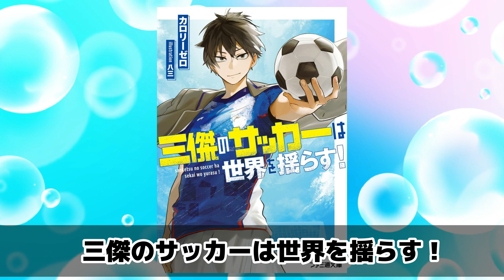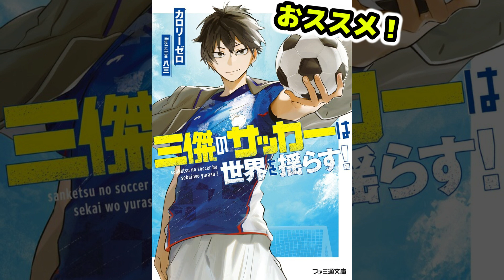【新作最速レビュー】世界を揺らす天才ストライカーは天才と惹かれ合う！！ついにラノベにも激熱サッカーモノの発売だ！！【ファミ通】【三傑のサッカーは世界を揺らす！】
＊あくまで一個人の感想である事をご了承くださいませ。

〈こちらの作品をネットで購入される方はこちら›
・三傑のサッカーは世界を揺らす！
©カロリーゼロ (著), 八三 (イラスト)/ファミ通文庫
👇Amazon

ラノベ紹介X（Twitter）はこちら！
ラノベtiktokアカウントはこちら！

・本動画で話した作品のあらすじは、少し簡潔にしております。